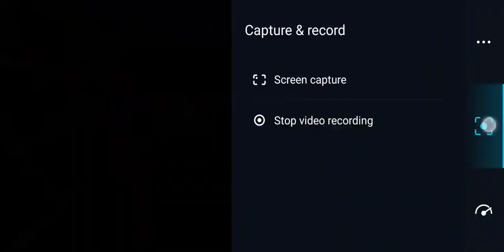Forlan rising shot / long range shot / first-time shot / scored - Ronaldinho through passing